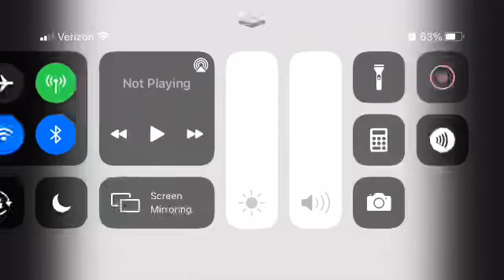Big Ticket Television (2008) in BAD GIRLS and a clip of dot on the computer spot